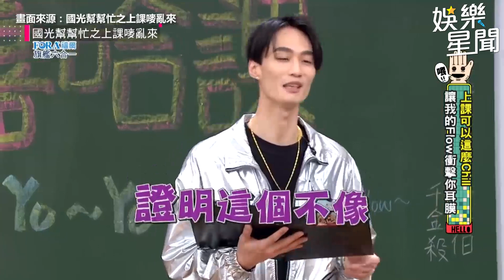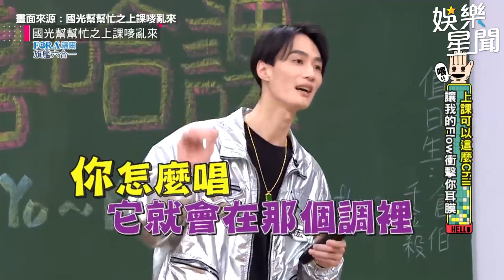隱乳女神阿樂變裝RAP《幹大事》風田手勢自爆：弟弟很長｜@star_world